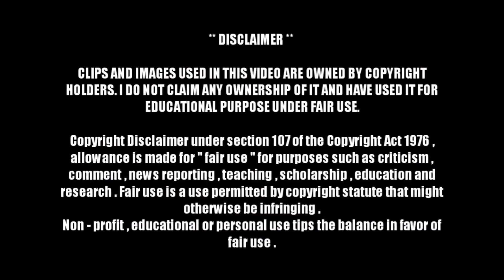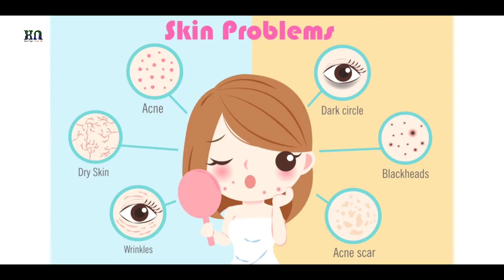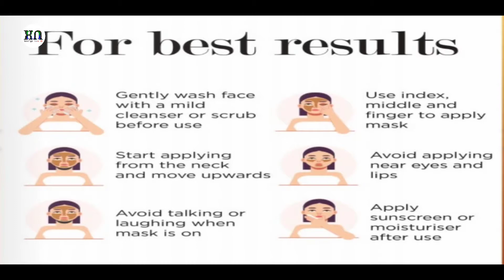Vestige Assure Mud Mask Benefits Hindi | चंदन और दालचीनी से युक्त | 100% Vegan | Vestige Team XN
Is video me aapko Vestige Assure Natural ke product Mud Mask ke bare me sari bate janne milengi, jarur dekhiye ise aur share kijiye.

Treat your skin to the best skin-friendly ingredients with ASSURE Natural Mud Mask. It is enriched with sandalwood and cinnamon to enhance your skin with the kindness of nature.

अगर आप वेस्टीज के प्रोड्क्ट और प्लान से जुड़ी जानकारी सबसे पहले चाहते हैं तो आप सब वेस्टीज के इस चैनल को अभी सब्सक्राइब कर लें और अपने सारे ग्रुप में जरूर भेजें ।

*Vestige Misscall Alert Service Numbers:*

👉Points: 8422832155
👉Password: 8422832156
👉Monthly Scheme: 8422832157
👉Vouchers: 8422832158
👉for PAN & BANK update:
*Vestige Customer Care Service Number:*

Install Vestige Online Shopping App From Google Play Store Or App Store and Go to New Member Registration and put this code in Referral.

Note :- वेस्टीज के सारे प्रोडक्ट आपकी हेल्थ को बेहतर बनाने के लिए हैं , ये किसी भी प्रकार की दवाइयां नही है, इनका इस्तेमाल करके आप अपने शरीर की रोग प्रतिरोधक क्षमता और सुंदरता बढ़ा सकते है जिससे आपको बीमारियां दूर करने में मदद मिलेगी । इस्तेमाल करने से पहले अपने चिकित्सक से परामर्श जरूर लें ।
धन्यवाद ।

Note :-
This information is meant to supplement, not replace advice from your doctor or healthcare provider and is not meant to cover all possible uses, precautions, interactions or adverse effects. This information may not fit your specific health circumstances. Never delay or disregard seeking professional medical advice from your doctor or other qualified health care provider. You should always speak with your doctor or health care professional before you start, stop, or change any prescribed part of your health care plan or treatment and to determine what course of therapy is right for you.